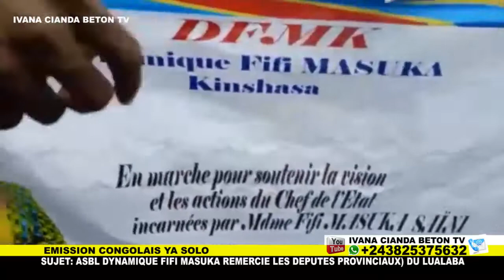DINAMIQUE SOUTIEN FIFI MASUKA BAPESI MERCI NA BA DEPUTES YA LUALABA NDENGE BA VOTE Budget 2022 BETON